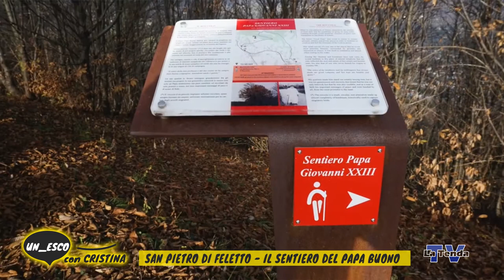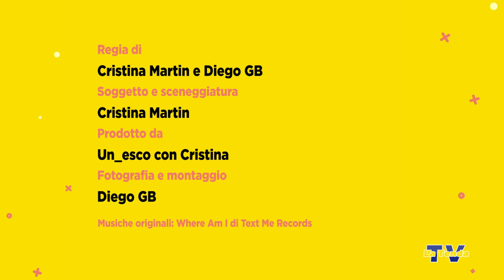Un_esco con Cristina - San Pietro di Feletto - Il sentiero del Papa Buono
A cura di Cristina Martin